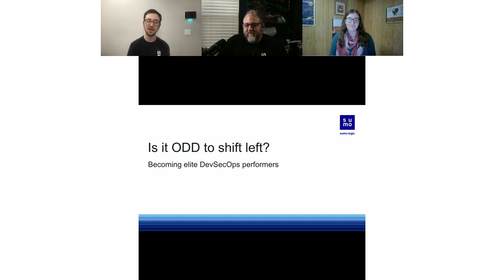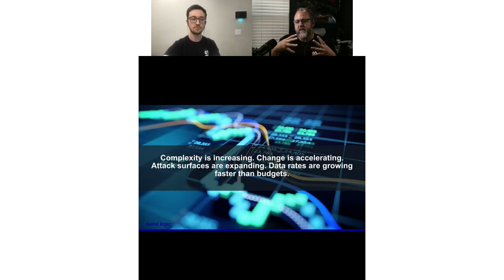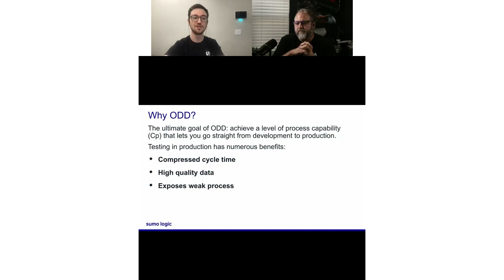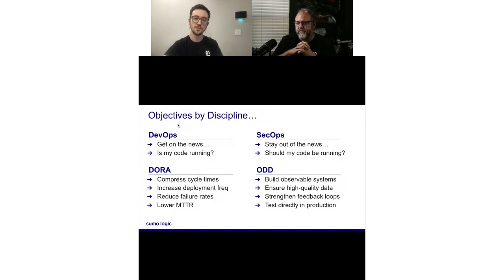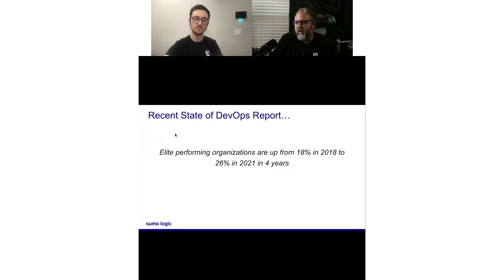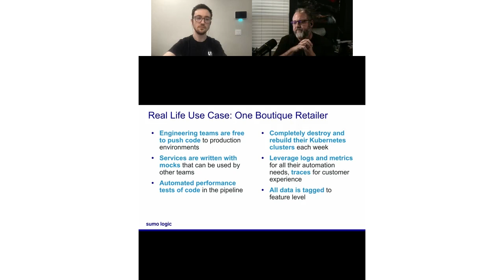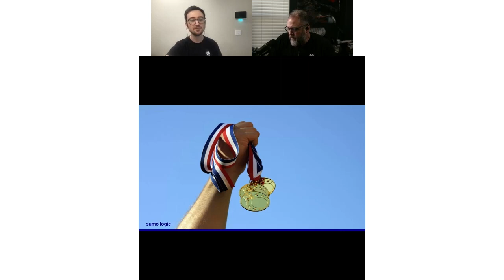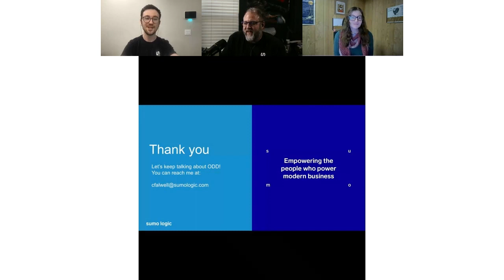Is it ODD to Shift Left? Building Elite DevSecOps Performers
In today’s world, customers expect top-notch digital experiences. Apps that are slow, or leak sensitive data, will alienate even the most ardent users.

This session will explore the underlying use cases for shifting security and observability left with two emerging practices, DevSecOps and Observability Driven Design.

Citing case studies from Fortune 500 customers, our Field CTOs will discuss how:

Delivering quality services requires merging data, workflows, and advanced analytics
A central hub for global security and performance insights can accelerate delivery of high quality services
A unified view of your AWS landscape is foundational to delivering high quality services